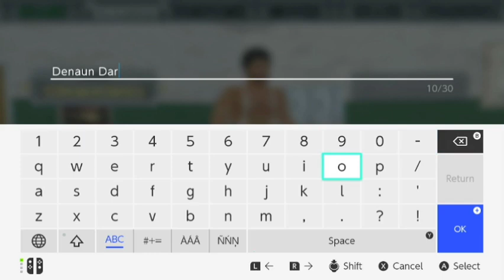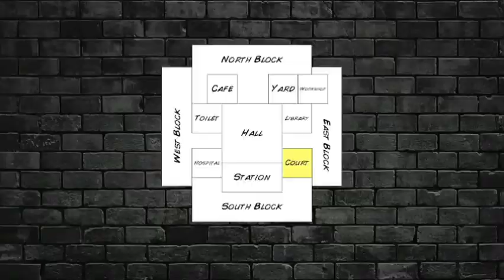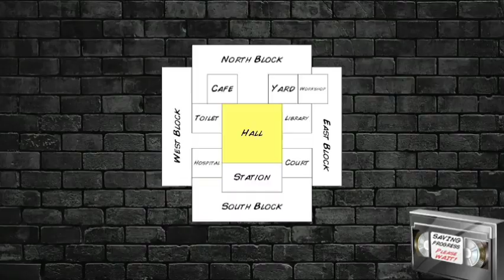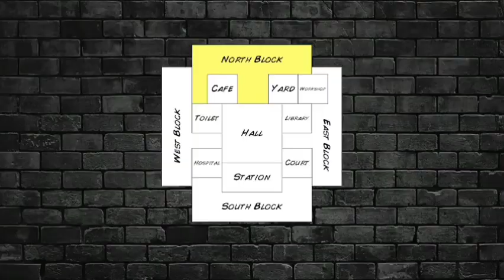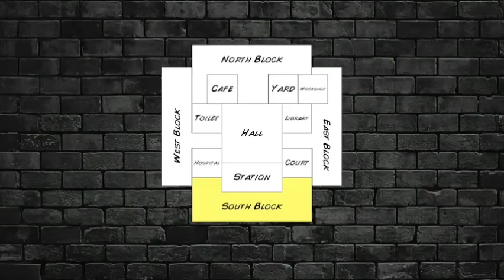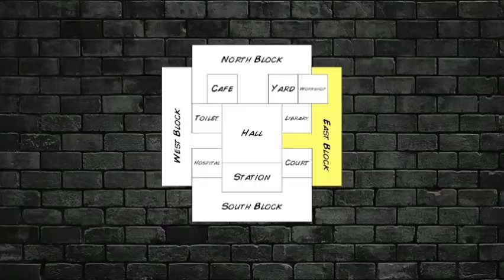Hard Time III Switch